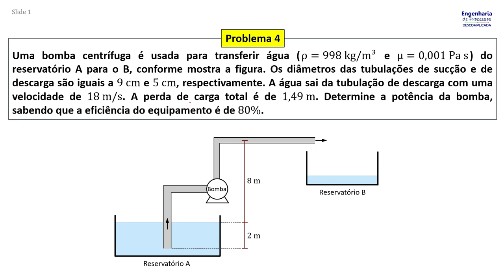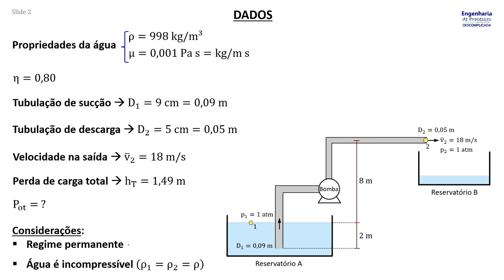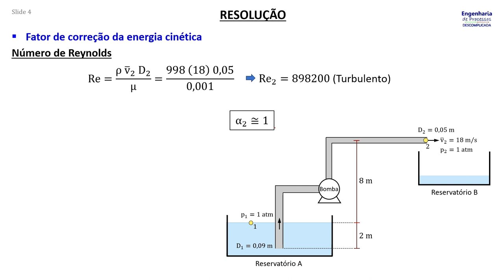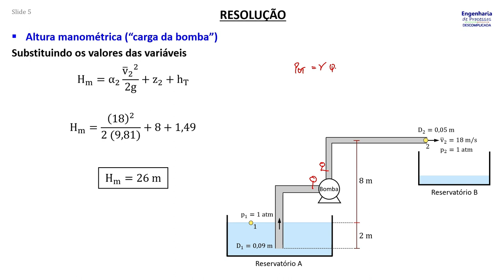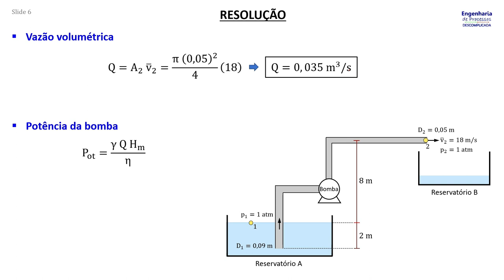Equação da energia (Problema 4)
Uma bomba centrífuga é usada para transferir água (ρ=998 kg/m³ e μ=0,001 Pa s) do reservatório A para o B, conforme mostra a figura. Os diâmetros das tubulações de sucção e de descarga são iguais a 9 cm e 5 cm, respectivamente. A água sai da tubulação de descarga com uma velocidade de 18 m/s. A perda de carga total é de 1,49 m. Determine a potência da bomba, sabendo que a eficiência do equipamento é de 80%.